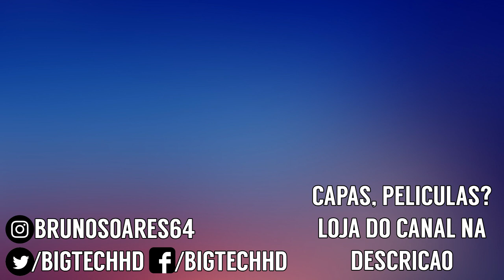Doogee Y8 PT-BR | Preço para todos os bolsos, mas vale a pena? 3GB de Ram! | BigTech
Promoção: Xiaomi Mi8 por R$ 1.470,00 na Banggood!
Versão: 6GB/64GB
Cupom:  2BGMI864

Promoção: Xiaomi Mi8 Pro por R$ 1.890,00 na Banggood!
Versão: 8GB/128GB
Cupom: 1BG8P3

Promoção: Xiaomi Mi8 Lite por R$ 800,00 na Banggood!
Versão: 4GB/64GB
Cupom: 2M8L4

Promoção: Xiaomi MI8 Lite por R$ 950,00 na Banggood!
Versão: 6GB/128GB
Cupom: 2BGM8CL

Promoção: Pocophone F1 por R$ 1.170,00 na Banggood!
Versão: 6GB/128GB
Cupom: 2F1BG128

Promoção: Xiaomi Redmi Note 6 Pro por R$ 620,00 na Banggood!
Versão: 3GB/32GB
Cupom:  2BGN6P2

Promoção: Xiaomi Redmi 6 por R$ 430,00 na Banggood!
Versão: 3GB/64GB
Cupom: 2BGR6G

Promoção: Xiaomi MI Mix 3 por R$ 1.900,00 na Banggood!
Versão: 6GB/128GB
Cupom: 2BGMix3N

Promoção: Xiaomi MI Max 3 por R$ 890,00 na Banggood!
Versão: 4GB/64GB
Cupom: 2BGMax3